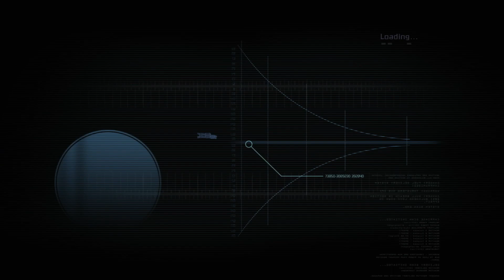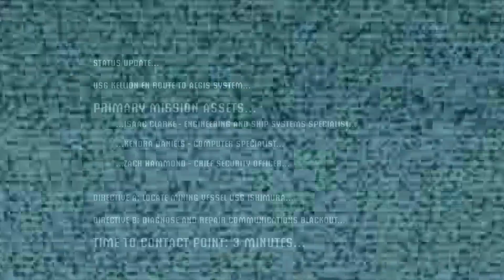Dead Space I'm Here To Fix Your Shit Part 1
Damn Mining Space Craft